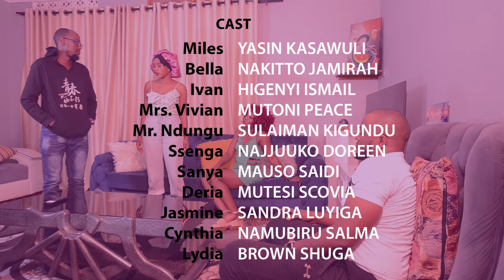ivan azukidde Fated sn1 ep 21